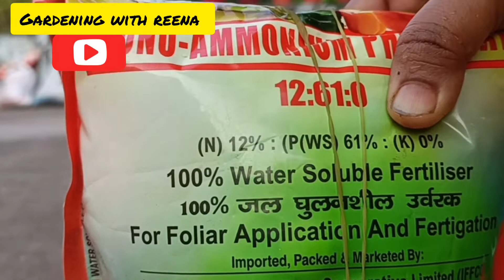cocopeat me lage rose plant ko pehla khana 7 days ke baad kya Dena chahiye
Shampys Garden
Amlaan Baag
mud and colors
Gardening is my passion
Garden Villa
 Garden care tips
Sameer Singh garden
Green Garden
Grow with me
Gardening Upbeat
Gardening with Usha
Fun gardening
Garden Up
urban gardening
Hamari bagiya
Delhi dudes
Terrace & gardening
plant caregiver
gardening update